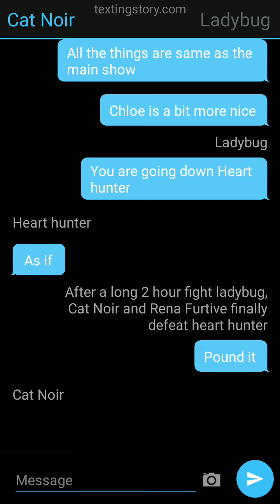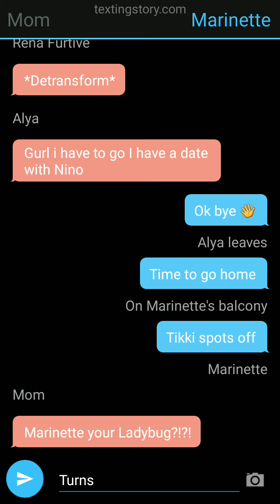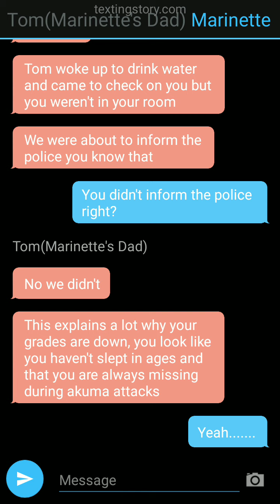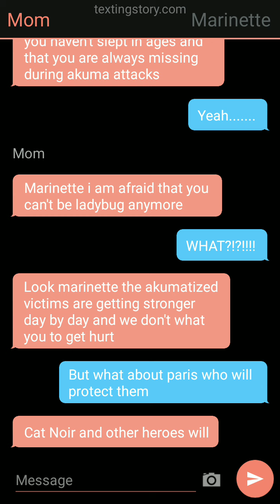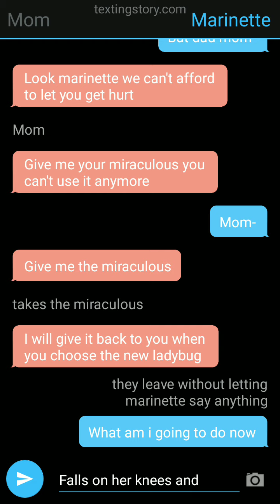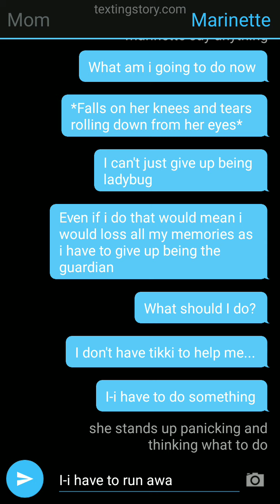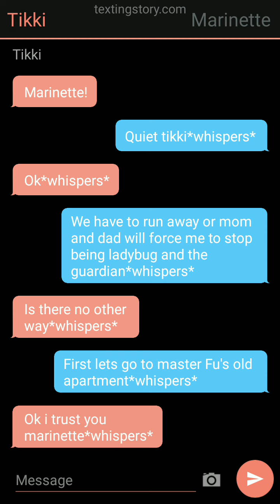Disappeared Saviour|| Adrienette Love Story|| Part 1 //Collab with @ADRIENETTE FAN 💙